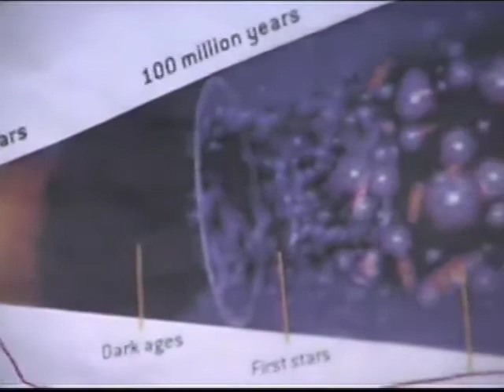Sculptor and Philosopher Anthony Kaufmann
SCAN 365 visit sculptor Anthony Kaufmann's studio on Vashon Island.  Anthony explains his inspiration for his pieces Madonna, Minotaur and other.